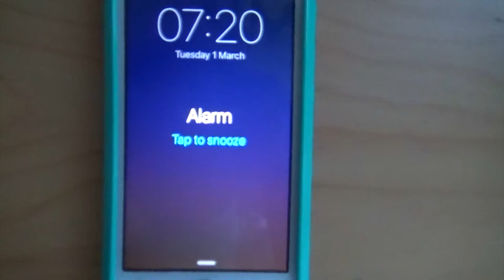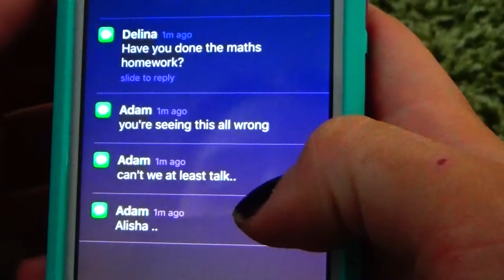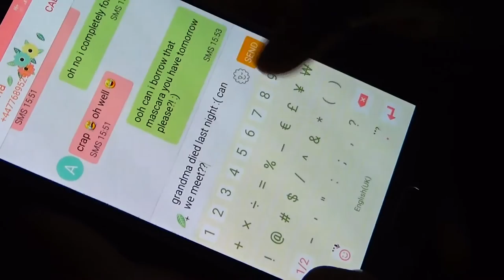Black or White? (Final Cut)